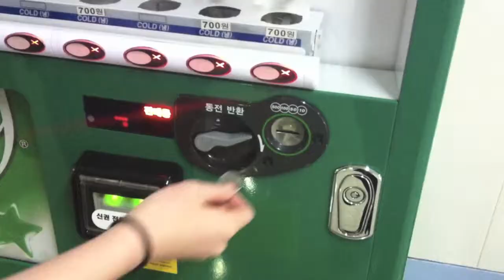Master Shots Example by ca1yoonah12